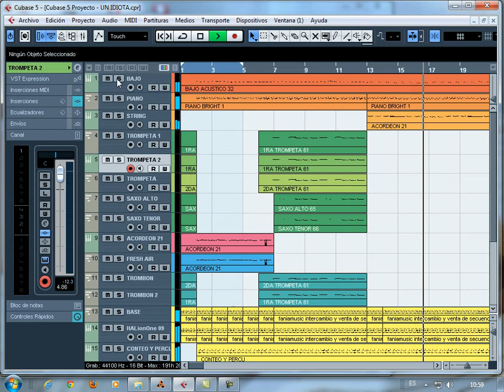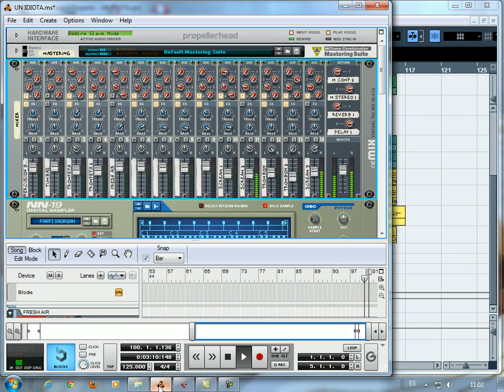trabajando en nuevo merengue para el grupo femenino "furia musical"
fabito producciones